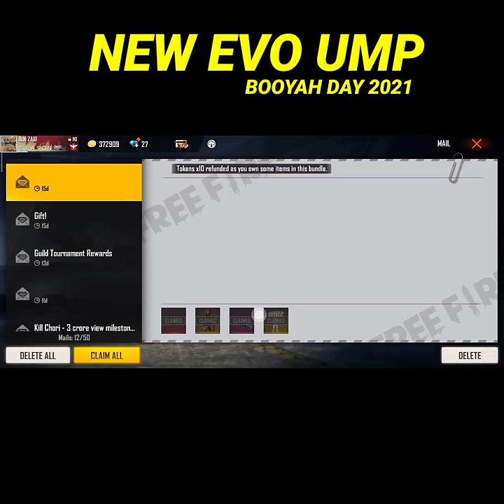Garena sent me NEW EVO UMP SKIN 😍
free fire first global player Bin Zaid playing on New rog 3 12gb 256gb I'd : BIN ZAID Only rush gameplay no camping in any situation EITHER YOU KILL OR YOU LEARN ❤️

free fire short solo vs Squad